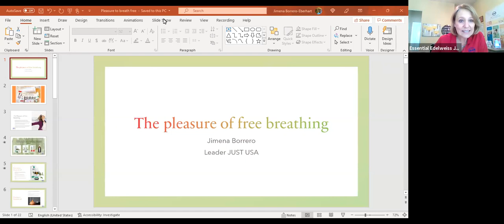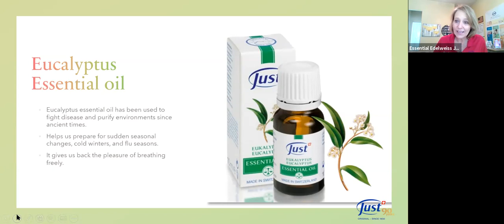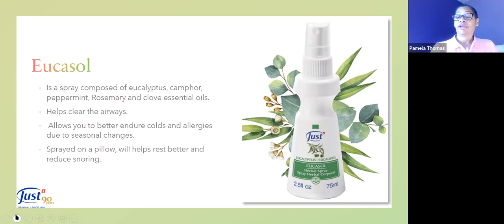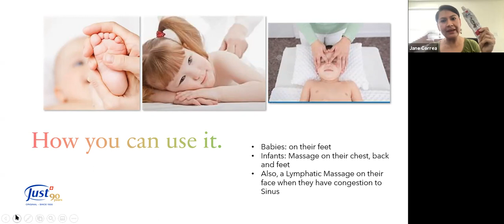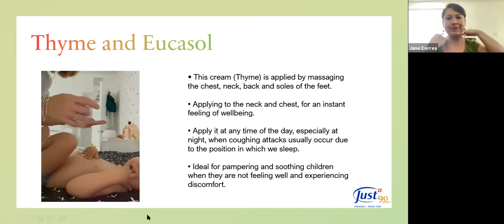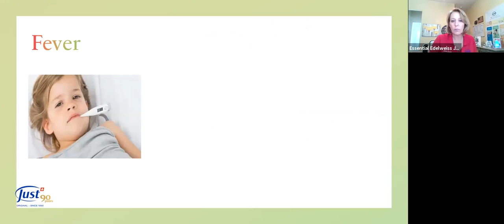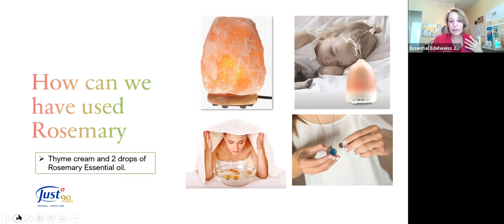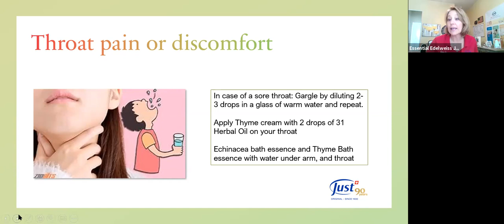The pleasure to free breathing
An easy way to prevent, control, healing respiratory problems with natural just products
Please share this information with people who need it.